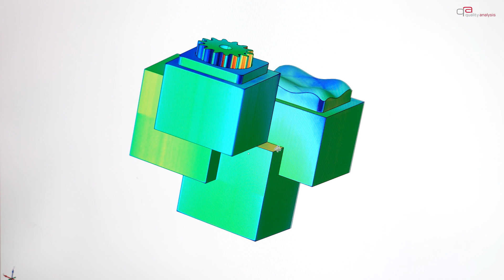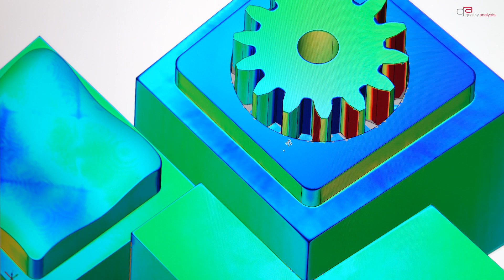Soll-Ist-Vergleich: Begrifflichkeiten kurz erklärt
In der Fertigung von Bauteilen können schon kleinste maßliche Abweichungen schwerwiegende Folgen haben. Sie beeinträchtigen die Qualität und können sogar ein Sicherheitsrisiko darstellen. Außerdem gehen durch eine fehlerhafte Fertigung Kosten und Zeit verloren. Mit einem Soll-Ist-Vergleich kann bereits am Prototyp geprüft werden, ob ein Bauteil den Anforderungen entspricht. Quality Analysis als akkreditiertes Messlabor unterstützt Kunden aus der fertigenden Industrie durch eine zuverlässige, geometrische Bauteilprüfung.